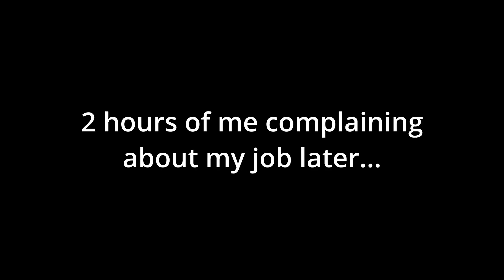Mine Or VOID: The Stone Age!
A Minecraft Skymining server, it's really fun! Hop on Minehut right now and try it!
Minecraft Java Edition: Mine or Void is really fun so I think you should go play it! I enjoyed it, so you probably will to! (Hopefully)